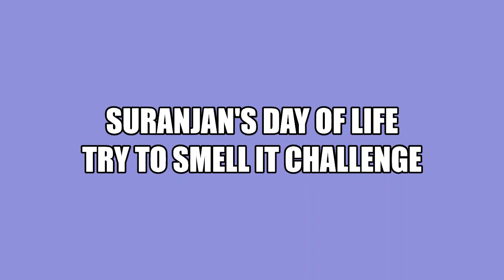TRY TO SMELL IT CHALLENGE PART 1/ TAMIL / FUNNY CHALLENGE / MUST WATCH / SURANJAN'S DAY OF LIFE